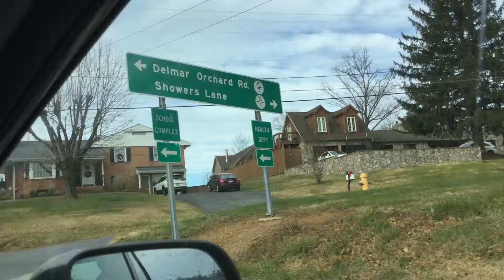Christmas lights in the neighborhoods of MArtinsburg, WV 12-07-19